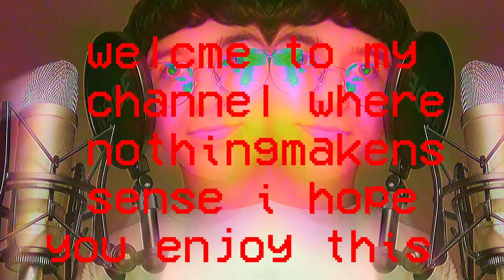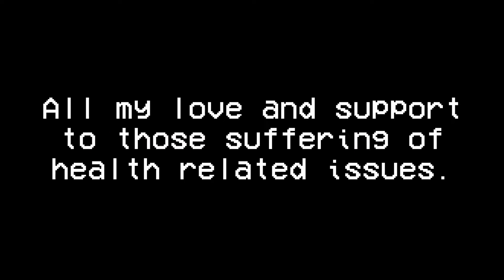my first YouTube video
RANDOM FACTS [WEIRD VIDEO]

🎰🐙✨ I hope you enjoy this video of me improvising content for 10 minutes. It was a challenge I made for myself! I hope you enjoy this and I hope it made you laugh at least once!

🐉✨👨🏼‍🚀 Please look forward to more content of mine! I'll do my best to post every Friday at 11PM GMT!!

PS.: Please if possible I would also love constructive criticism! Thank you in advance!!